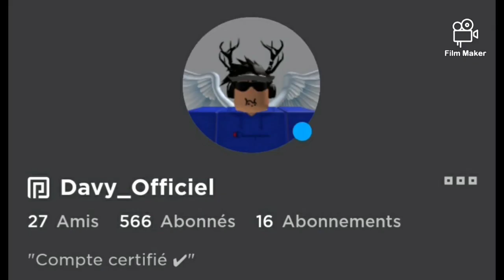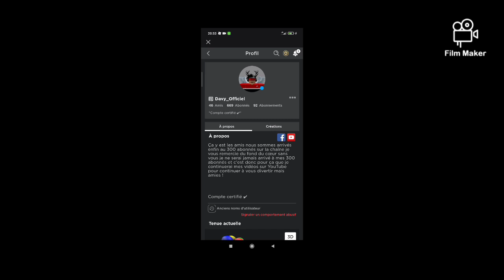petite information très importante les amis !